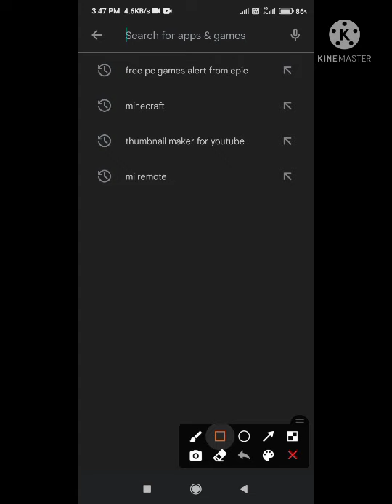How to play pc games in android phone